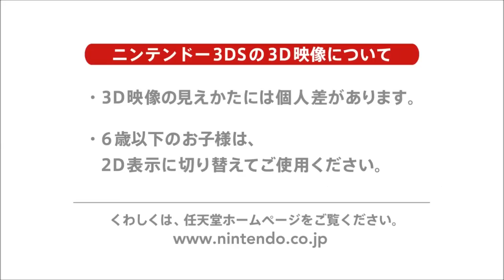ピンポントリックショット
狙って、狙って……気持ちいい！！
トリックショットを手軽にできる、
発射パズルゲームが登場！

トリックショットとはかっこよくボールをカップに入れること。
何度も、壁をはねながら入れるなんて難しい、成功すれば気持ちいい、
それを手軽に感じられるようにしたものがこの「ピンポントリックショット」です。

(c)2014 SIMS CO., LTD
Published and distributed by Starsign, Inc. in Japan